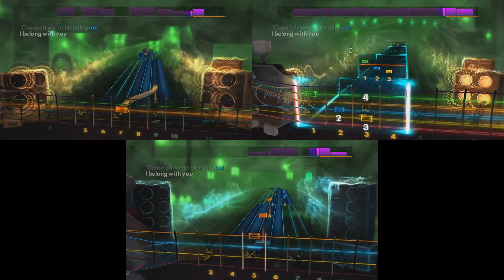Rocksmith 2014 (The Lumineers - Ho Hey) Lead/Rhythm/Bass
You're my sweet HO!